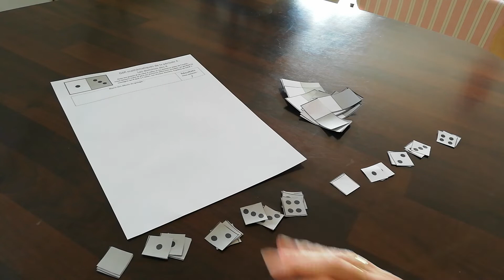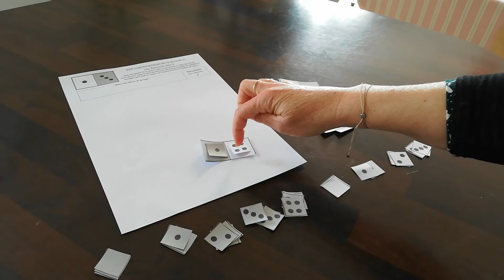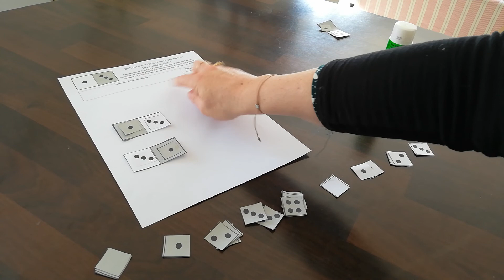défi domino 4